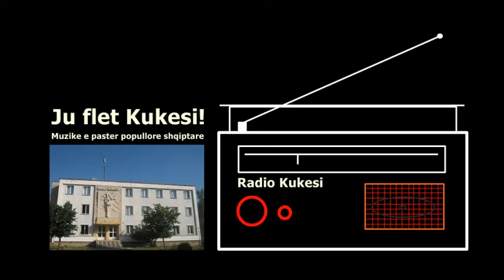Molle e kuqe / AFERDITA PEPKOLA HAXHI KOVACI / Radio Kukesi